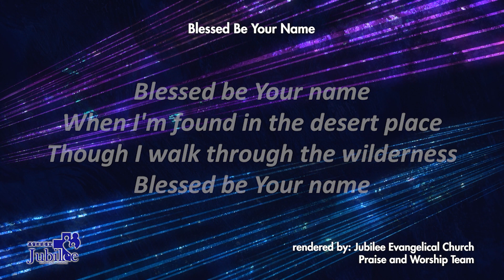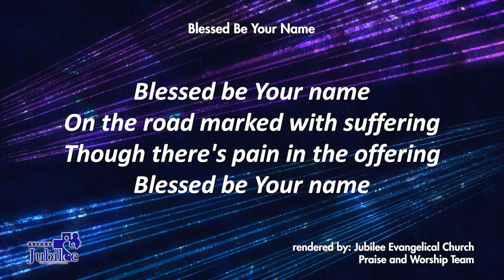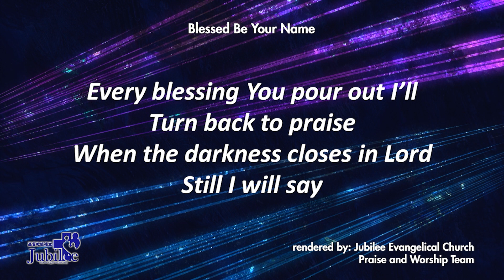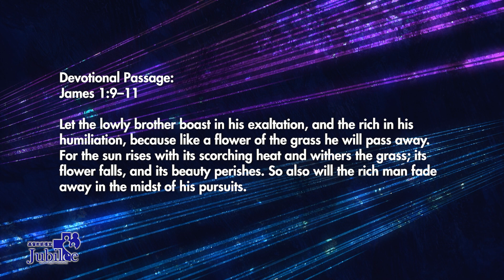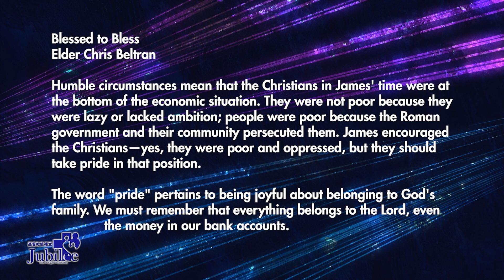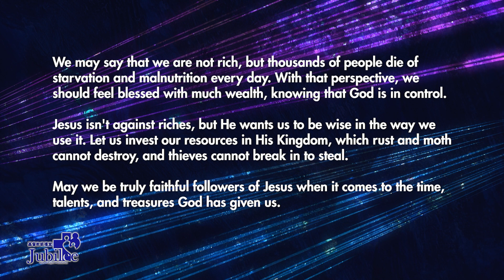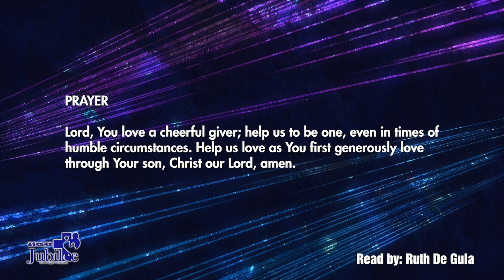Blessed to Bless | James 1:9-11